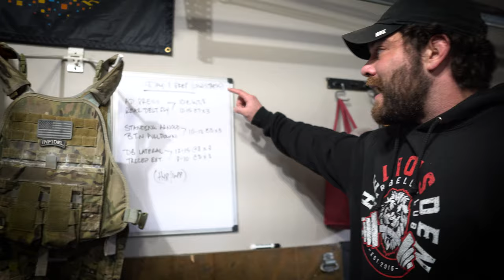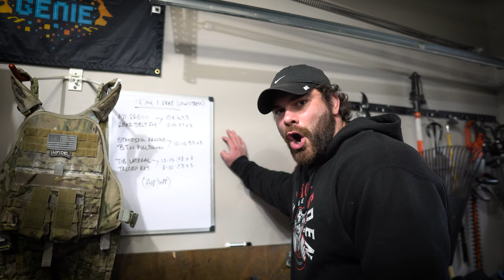RETURNING TO STRONGMAN - Building strong shoulders (Strongman contest prep)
Hey guys in this video I go over my return to strongman and future competitions. This video will be apart of my prep series covering my strength training program throughout the prep. In this session I do mostly shoulders and talk about how I will be building a strong overhead press.